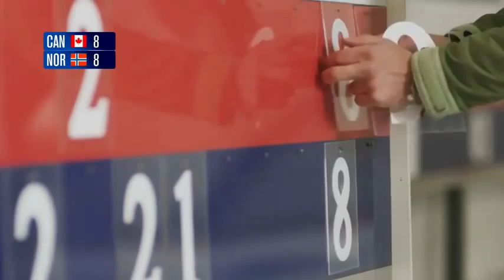Navibot Curling: Canada Norway last stone